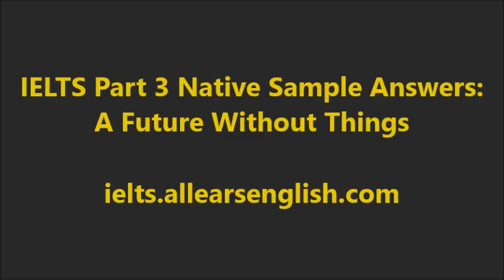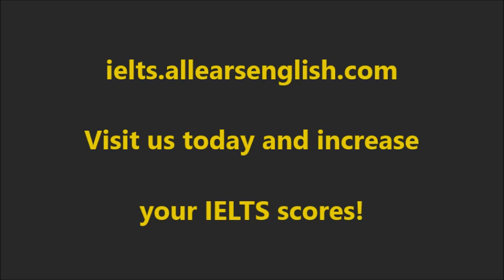IELTS Part 3 Native Sample Answers: A Future Without Things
Today I’ll provide 3 IELTS Part 3 native sample answers about a future without certain things.

In IELTS Part 3, there are many questions about future possibilities. We’ve discussed in previous lessons about describing the future, using creative and interesting idea.

However, one particular question type about the future asks you to discuss this time without certain things, such as libraries, books, or human drivers.

Today, I’ll provide my own sample answers to these IELTS questions, and highlight specific vocabulary you can use in your own answers to score an 8+.

As you watch the video, take notes on my transition phrases. Also, after you watch each answer, pause the video and try to copy my pronunciation. Practice sounding interested and expressive!

IELTS Part 3 Question: Do you think libraries will exist in the future?

Impressive vocabulary:

A machine flush with the wall- A machine that does not stick out of the wall, but is completely flat within it

Enterprise- Name of spacecraft in Star Trek

E-readers- Books on a tablet

IELTS Part 3 Question: Do you think books will totally disappear in the future?

Impressive vocabulary:

No way in a million years- Exaggerated way to say “never”

Lifelong reader- Person who has read all his/her life

Enjoy me-time- Like to be alone

IELTS Part 3 Question: In the future, will humans still drive cars?

Despite poor showings by Uber- Even though there have been bad performances or efforts by Uber

Suits my vision of the future- Matches my ideas of the future

Highways in the sky- Busy thoroughfares of flying crafts around cities

Now it’s your turn to practice!